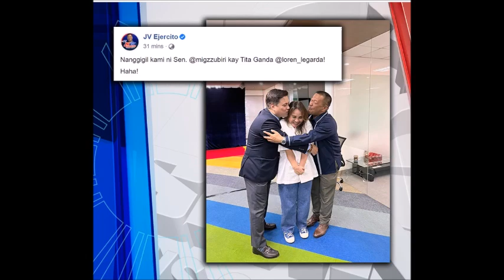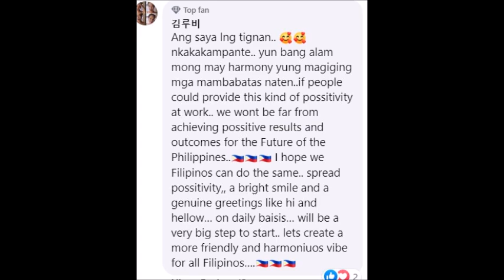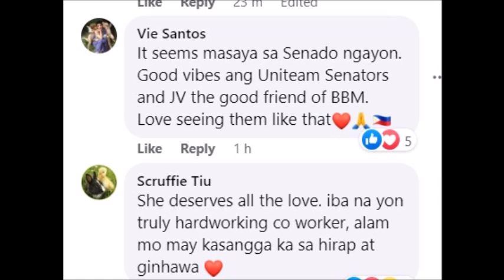KAKAIBANG PAG WELCOME NILA SEN MYGZ AT JV EJERCITO KAY SEN LOREN LEGARDA TRENDING CHECK THIS OUT